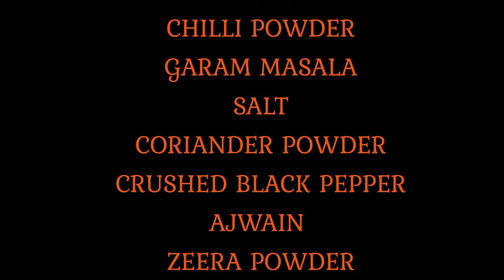Tasty Charga - Fried Chicken